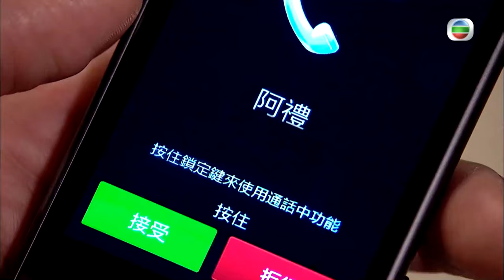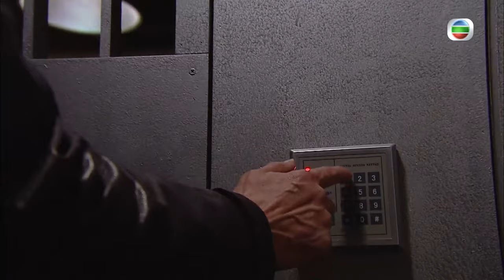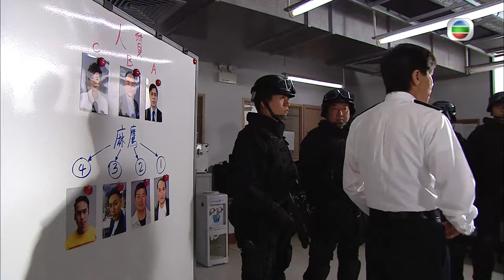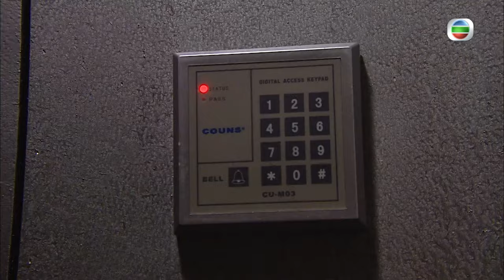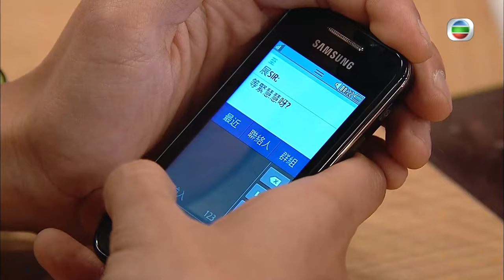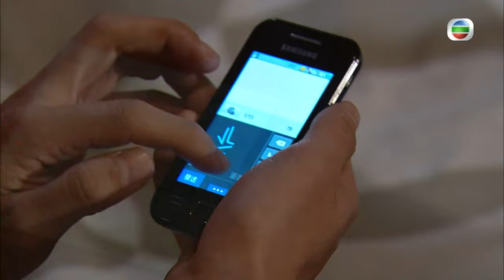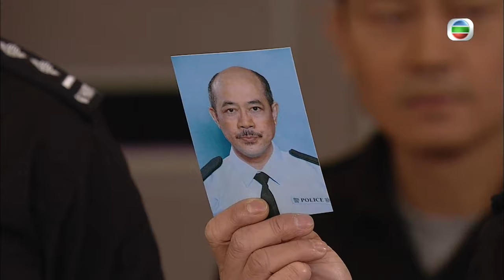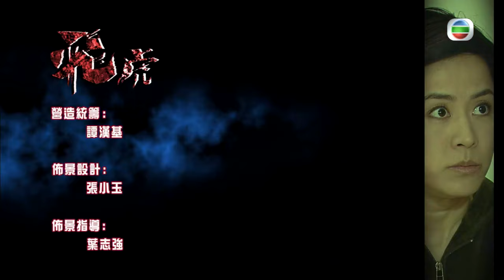[Eng Sub] TVB Action Drama | Tiger Cubs 飛虎 04/13 | Joe Ma, Jessica Hsuan | 2012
TVB Full Episodes Drama 《Tiger Cubs》 飛虎 (Joe  Ma, Jessica Hsuan, Him Law)【Turn CC Subtitles On!】: Special Duties Unit experienced instructor CHIN HON-TO (Joe Ma) employs draconian tactics to turn his subordinates into hardened cops. Nonetheless, his team worships him. Although he is particularly strict with YU HOK-LAI (Him Law) and YAU CHUN-HIN (Vincent Wong), he treats them as his younger brothers deep-down.

Tiger Cubs｜From 13th December｜Monday to Sunday